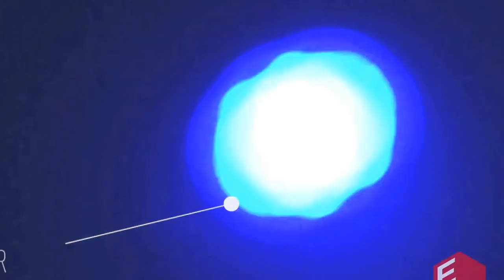Factor Club // Volledig uitgeruste fuifzaal // Centrum Brugge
Factor Club
Volledig uitgeruste fuifzaal in het centrum van Brugge met een capaciteit van 180 mensen.
Kraanplein 6
8000 Brugge